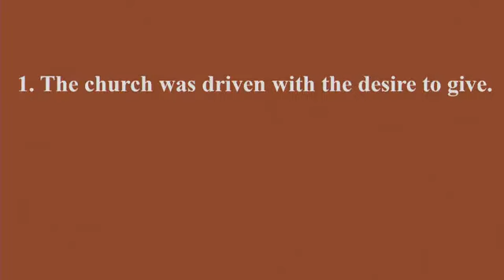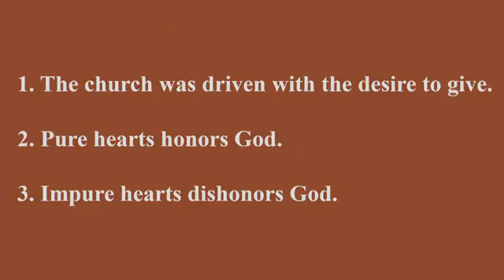Giving with a Heart of Gold, Acts 4:32-5:11 By Quentin Byers September 8th, 2024